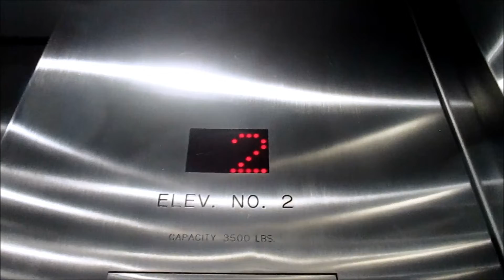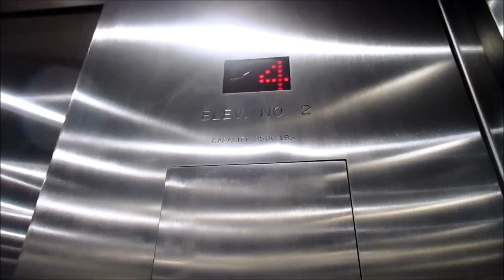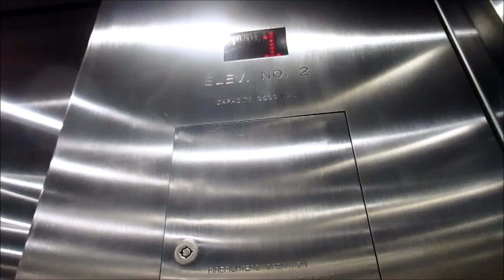2001 Northern Elevators at the Lied Library, UNLV, Las Vegas, NV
This was filmed at the same building where the Thyssen escalators are.

Built in 2001, these are (Northern?) elevators!!! I'm super happy that I found these elevators!!! These are super rare :D!! Enjoy :D!!

Tech Specs:
Brand: Northern
Type: Hydraulic
Fixtures: ?